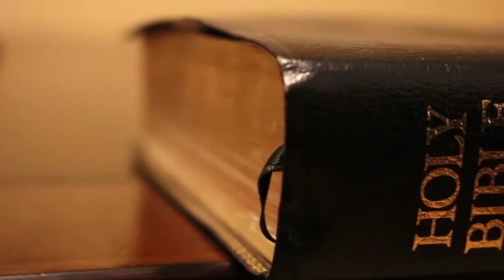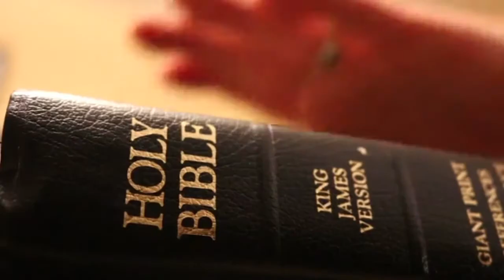Mi a célod? (párpercesek)